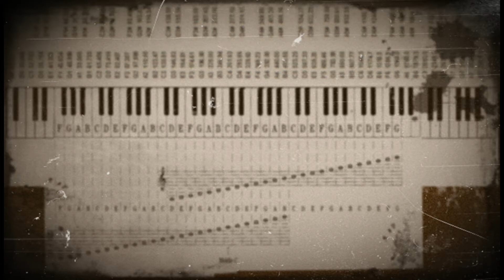«Nervi, Op. 4 - l'ansiolitico ingaggia la battaglia contro il mostro»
«Nerves, Op. 4 - the anxiolytic engages the battle against the monster»
Composed by Francesco Speroni using a myphone Q19i
May 2013
Manila, Philippines